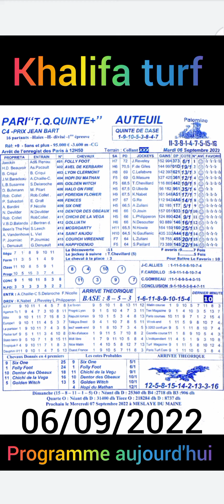programme aujourd'hui 06/09/2022